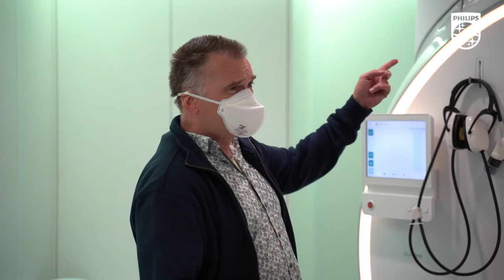Weniger Helium – mehr Zukunft! Ohne Kompromisse mit dem MR Ingenia Ambition 1.5T auf Vorreiter-Kurs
"Uns trieb der Wunsch an, die neueste am Markt verfügbare Technologie auszuprobieren, sie einzusetzen und damit auch ein wenig der Vorreiter zu sein in Nordbayern."
Dr. Steffen Pfautsch
Radiologe

In dieser Praxis stehen alle Zeichen auf Zukunft:
Es wurde investiert für eine Ausweitung des Versorgungsspektrums, einen nochmals erhöhten Patientenkomfort und ein energiebewussteres Arbeiten.